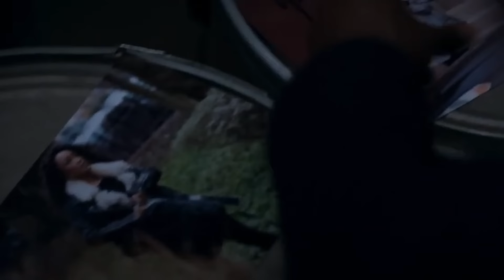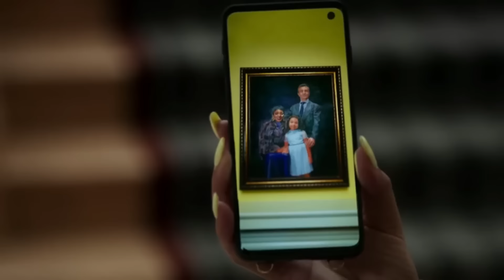Effie's Dark Secrets, Backstory & Downfall REVEALED | Power Book Ghost Season 4 ALL Clues Explained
We will discover alot about Effie in Season 4 so this is a heads up on her backstory for possible clues at what we can expect to see in Season 4!!

0:00 - Effie Intro
2:00 - ALL of Effie Backstory & Decisions Explained
8:00 - Effie Season 4 Storylines & Ending
12:10 - Other Connections/Outro